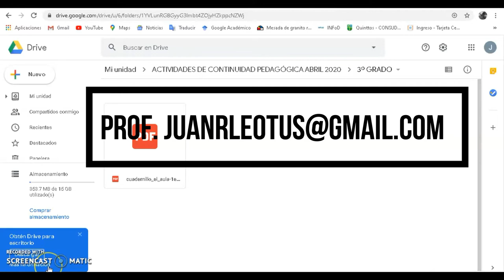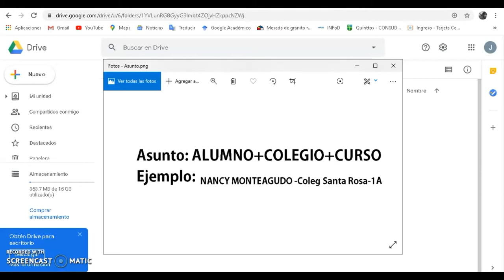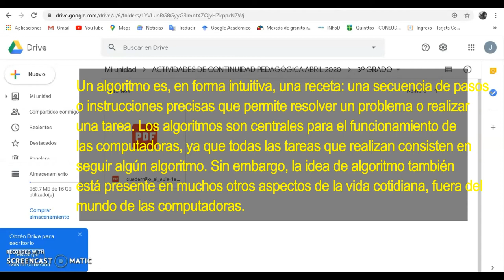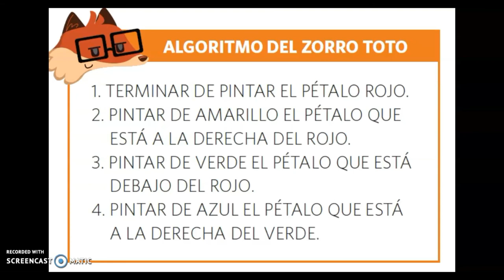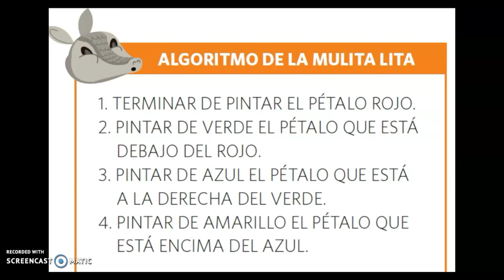Clase Continuidad Pedagógica Informática 3° Grado Primer Ciclo Primaria Semana 1 041